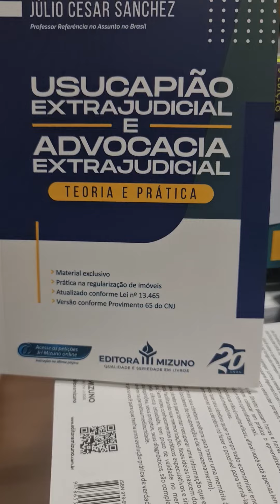Certidões no Processo de Usucapião Extrajudicial